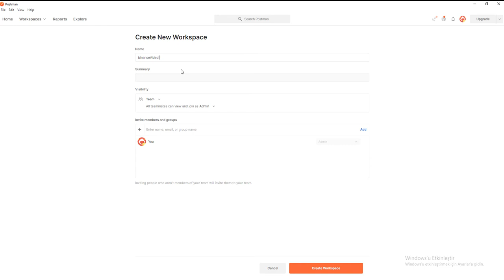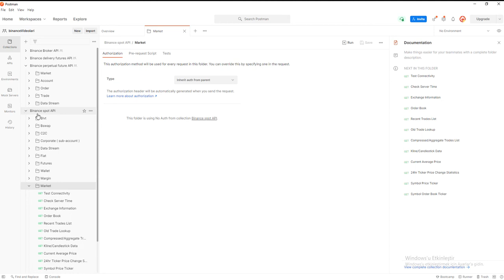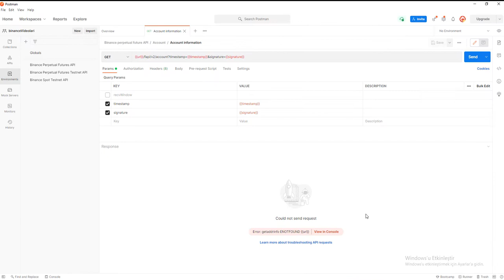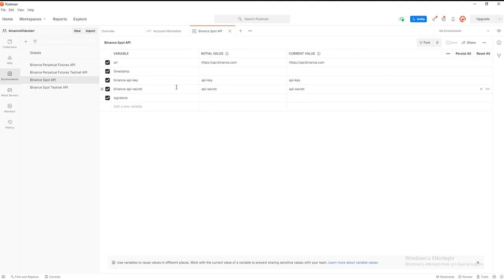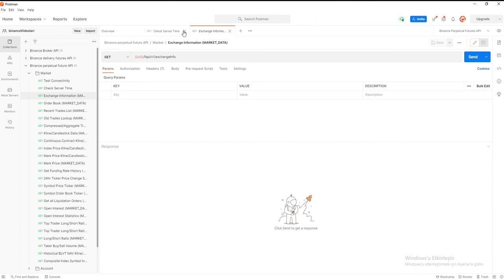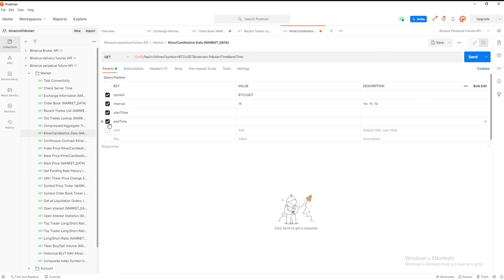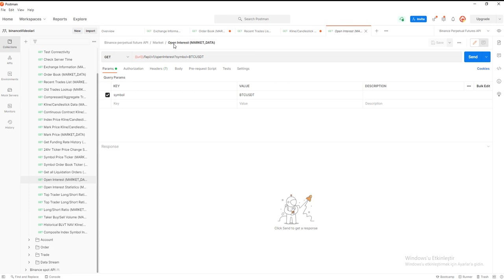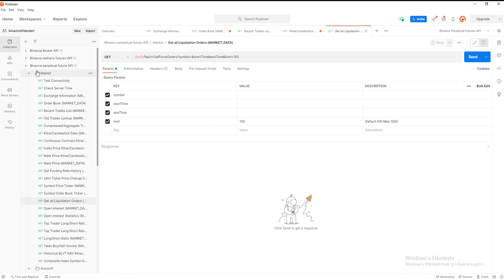Binance Postman ile Verileri Görme | Python ile AlgoTrade [ 7 ]